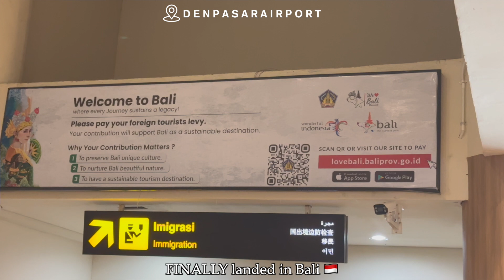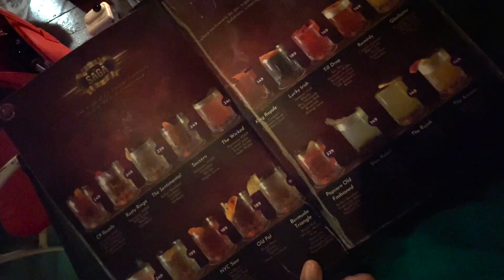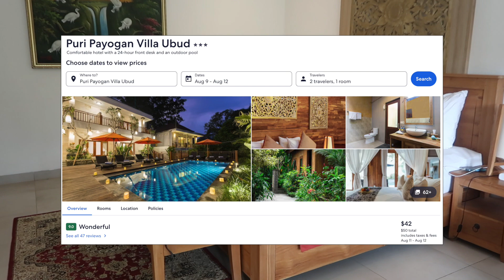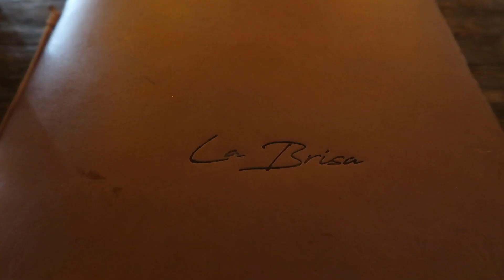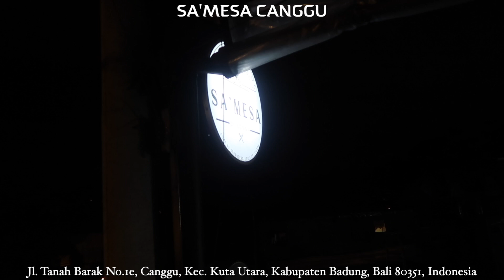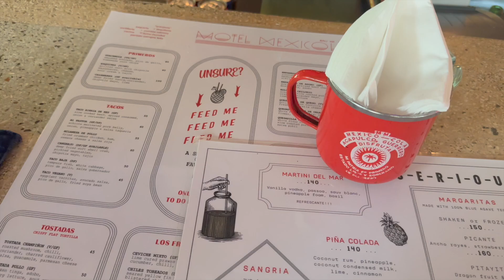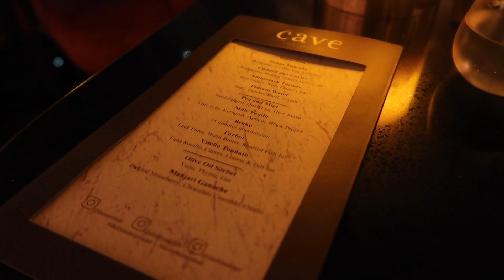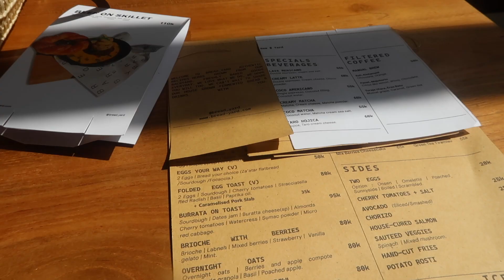Solo for 9 Days in Bali (birthday edition) 🇮🇩 | 3 locations, seeing animals, cave dinner + more!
2 months overdue but it's FINALLY HERE! I celebrated my birthday solo this year back in June and have always wanted to visit Bali so ya girl made it happen. I stayed in Ubud, Canggu and Seminyak and here's everything I got up to. Lots of activities and still didn't get through my list T_T but that means I'll have to go back lol And as always - ENJOY ♡

⇩ FILMING EQUIPMENT ⇩
+ Canon G7X Mark ii
+ Insta 360 go3
+ Sony ZV1
+ Manfrotto Tripod
+ Extendable Phone Tripod
+ Fugetek Tripod

$$$ $40 off $75 ON YOUR FIRST TRIP $$$

amazon storefront ↝